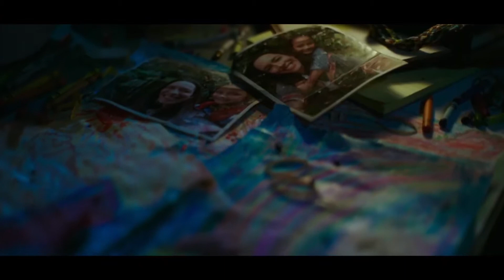GODZILLA VS KONG EXTENDED NEW Trailer 2021 Monster Movie 1080p